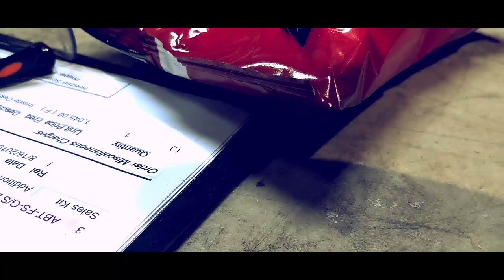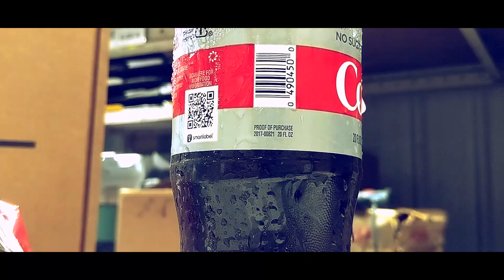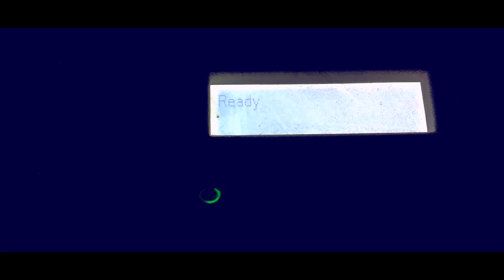TRABAHADOR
WAZZUUPP! MGA REPA!!

Sa mga TRABAHADOR DYAN baka makarelate kayo.